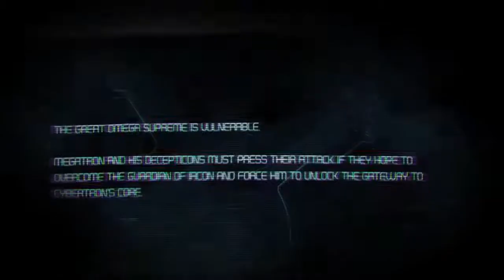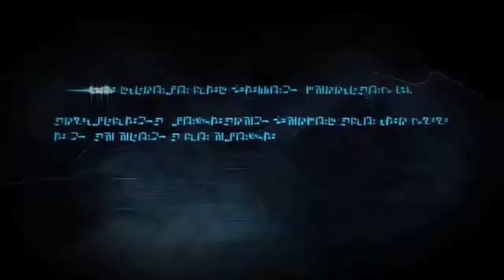Transformers: War for Cybertron || Chapter 5 - The Final Guardian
The Decepticons managed to overpower Omega Supreme, the giant Autobot weapon falls, the key to Cybertron Core is within grasp.

[Special high-definition edition due to short video]

Game description (taken from wikipedia)
Transformers: War for Cybertron is a third-person shooter video game developed by High Moon Studios and published by Activision.

The game takes place on the planet Cybertron, prior to the Transformers arrival on Earth. The Autobots and Decepticons are engaged in a civil war. The game can be played starting from either faction's perspective, but begins chronologically with the Decepticon campaign.

The game revolves around the use of a substance known as Dark Energon, which the evil Decepticon leader Megatron believes will allow him to return the planet to what he refers to as a golden age.